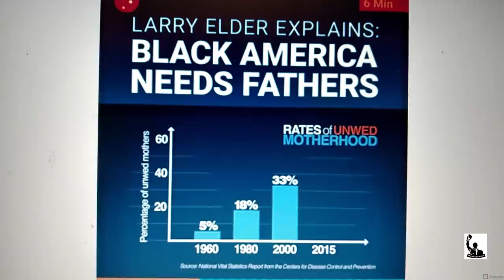Le mensonge du f e minis me occidental 2/2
le cheval de troie dans ce concept liberateur